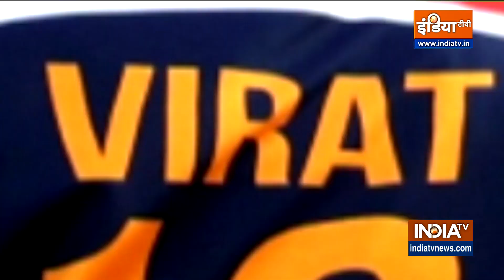IND vs ENG: Shreyas Iyer का खुलासा, बताया क्यों India ने खिलाए तीन स्पिनर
श्रेयस अय्यर ने माना कि टीम इंडिया हमेशा अधिक से अधिक स्पिन गेंदबाजों को खिलाना चाहती है। हालांकि इस मैच में पिच तेज गेंदबाजों के लिए मददगार ज्यादा निकली लिहाजा भारत को मैच गंवाना पड़ा।